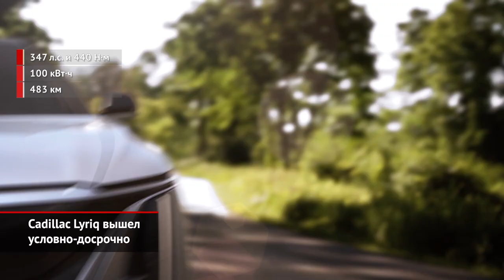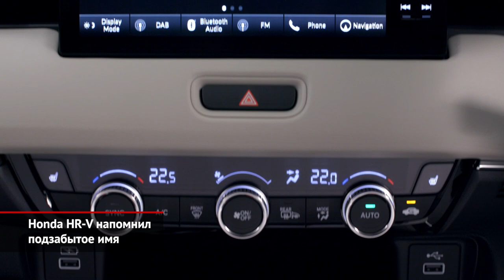Cadillac Lyriq вышел условно-досрочно. Honda HR-V напомнил подзабытое имя | Новости с колёс №1486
Презентуя прошлым летом электрический кроссовер Lyriq, марка Cadillac призывала запастись терпением: дескать, до конвейера модель будет добираться примерно пару лет. Однако случилось внезапное: объявлено, что заказ можно будет оставить этой осенью. Но есть нюансы. Сейчас готов только заднеприводный вариант отдачей 347 л.с. У него стокиловаттная батарея, которой должно хватать на 483 км пробега. От прототипа товарное исполнение отличается мелочами… В США за Лирика решено просить вполне умеренные для такого шедевра 60 тысяч $! Правда, с полным приводом модель, разумеется, выйдет дороже.

Уже подзабытый нами кроссовер Honda HR-V продолжает жить и здравствовать. Впрочем, мы хорошо помним лишь машины образца 1998 года, которые часто ввозились бэушными, а, между тем, в Европе только что состоялась премьера третьей генерации. Учитывая чисто европейскую направленность, хондовцы не стали размениваться на создание нескольких модификаций, а выкатили строго одну, созданную по модным канонам, — это гибрид, построенный вокруг атмосферника 1.5. Притом устроен гибрид по сложной схеме. Большую часть времени ДВС приводит только генератор, от тока которого работает электромотор, вращающий передние колёса. Но на больших скоростях бензиновый двигатель подключается напрямую. В эту схему вполне логично вписывается передний привод, однако японцы не поленились реализовать и трансмиссию 4×4 — с карданным валом и многодисковой муфтой. Ради этого даже пришлось применить заднюю подвеску редкой схемы «де Дион».